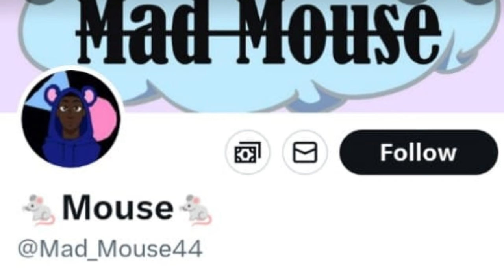Every win is worth Money! | Cocky Master Ranked Luke Player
📨DM BoofyyJ📨 on Twitter🐦  for your chance to win up to 💵$50💵 in 🎮🕹Street Fighter 6 🎮🕹! Guaranteed 💵$10💵 just for participating! Rewards are provided by us!
📋Requirements for entry:
🎙Discord Voice Chat (Must speak English)
📡A Live Stream (Doesn't matter if its Twitch, Kick or YouTube)
🎮 Diamond 💎 Ranked or Higher in Street Fighter 6
(Following isn't necessary to enter but is very appreciated💝)
My Discord Name: BoofyyJ

The Rules:
💵$10💵 is Rewarded to the player for every win and $10 is Rewarded to the Heckler (the person on the Discord call) for every loss the player receives. The final rewards are counted at the end of 4 Ranked Matches. In theory the player or heckler can win up to $50 if he wins all 4 matches without losing.

Check out our Instagram for more art on our Original Character "Celeste Boofyy"
🎨Artworks made by both Human and AI styles🎨
or Search "BoofyyJ"

🎬 Exclusive Videos!

If there any problem, you can easily inform me in my comment box 💬. I will be there for you to solve your problems. Don’t forget to like 👍 my video and share 🙌🏽 it with all of your friends who are looking for something like this.